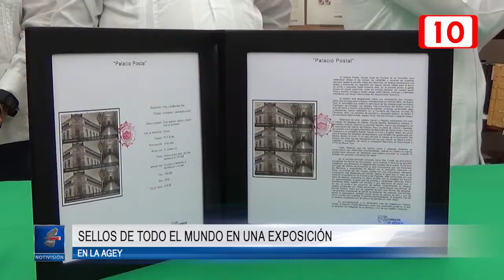114402 Sellos de todo el mundo en una exposición del AGEY